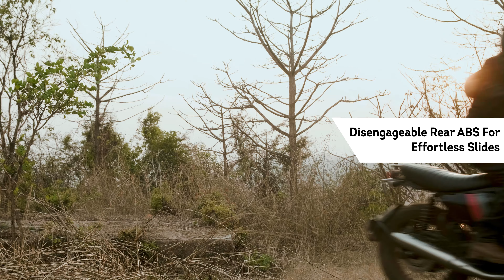Yezdi Scrambler' ABS Modes Designed To Conquer Any Terrain You Throw At It!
Born out of a theory of the best of both worlds, the Yezdi Scrambler is a motorcycle with countless possibilities. The Yezdi Scrambler is a Scrambler motorcycle that can push beyond the capabilities we can imagine to get individuals to reach and conquer heights they can only imagine.

Stay safe with the benefit of ABS ride modes that offer levels of intrusiveness of ABS to the wheels. You have three levels to choose from – Road, Rain & Off-Road.

With Rain being the most intrusive, while Off-road motorcycle ABS allows for more slip to ensure a fun riding experience of the braking system off-road.

Adding to the fun quotient of the Yezdi Scrambler, you also get off-road Riding Modes to dabble through to enhance your scramblin’ experience even further.

The 334-cc single-cylinder liquid-cooled motor housed inside the chassis is capable enough to propel this adventure junkie to deliver 29.77PS & 28.21Nm. Performance is made throughout the entire powerband allowing for a power-packed ride.

Its light 192kg nature and 1403mm wheelbase make for an extremely accessible ride experience. With such great power and capability, the Yezdi Scrambler gets the benefit of a disc brake setup all around. With a 320mm disc with a floating calliper at the front and a 40mm disc with a floating calliper at the back.

Speaking of Scramblers, these motorcycles are the epitome of versatility, offering the best of both worlds with their unique blend of on-road and off-road capabilities. These bikes seamlessly transition from city streets to rugged trails, making them perfect for riders who crave variety. On the pavement, scramblers provide a smooth, comfortable ride, with responsive handling and enough power to keep up with traffic effortlessly.

Their retro-inspired design and rugged aesthetics give them a stylish, timeless appeal that turns heads in any setting. Off-road, scramblers truly shine, equipped with durable suspensions, off-road/on-road tires, and higher ground clearance to tackle rough terrains with ease. The torquey engines ensure robust performance on dirt paths and gravel roads, while the lightweight frames allow for agile maneuverability.

This dual-purpose functionality makes scramblers ideal for adventurers who want a bike that can handle daily commutes and weekend escapades alike. With a Scrambler, motorcycle riders don't have to choose between a sleek roadster and a rugged off-roader; they get a machine that embodies the spirit of freedom and exploration, delivering an unmatched riding experience both on and off the beaten path.

And riding the Yezdi Scrambler off-road is a thrilling adventure that seamlessly blends power and agility. Designed for the wild, this motorcycle comes alive on rugged terrains, transforming every ride into a memorable escapade. The Scrambler’s robust suspension system absorbs bumps and rocks with ease, while its grippy tires provide excellent traction on loose surfaces, ensuring a smooth and controlled ride.

The bike's torquey engine delivers a punchy performance, making uphill climbs and quick accelerations a breeze. Its lightweight frame and responsive handling allow for nimble maneuvering around tight corners and through dense forests. The freedom of navigating through trails, feeling the rush of the wind, and the symphony of the engine’s roar creates an exhilarating connection with nature.

Whether it’s splashing through muddy puddles or kicking up dust on dirt tracks, the Yezdi Scrambler promises an unparalleled off-road experience. The rugged aesthetics and durable build not only handle the rigors of off-road riding but also turn heads wherever you go.

Embracing the spirit of adventure, the Yezdi Scrambler invites you to leave the pavement behind and explore the uncharted, offering a ride that’s as adventurous as your spirit.

Expedite the full potential of your ride with ABS ride modes designed to enhance your experience and make it safe. Explore how these advanced features can transform your journey, providing unmatched control and safety across various terrains. Whether you're navigating city streets or conquering rugged trails, the Yezdi Scrambler adapts to your needs, ensuring a thrilling and secure ride every time.

Connect with fellow Scrambler enthusiasts and share your own adventures in the comments below. Exchange tips, stories, and experiences to inspire your next ride. Whether you're a seasoned rider or new to the Scrambler world, there's always something to learn and share. Embrace the spirit of adventure and become part of a community that celebrates the freedom and excitement of riding a Yezdi Scrambler!